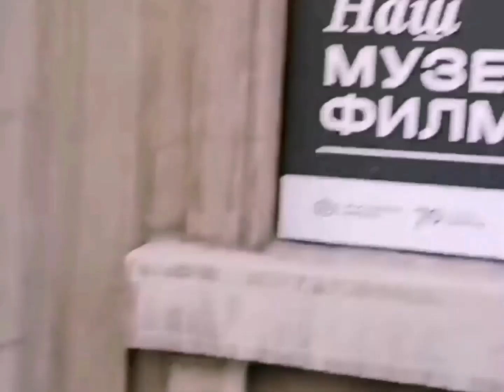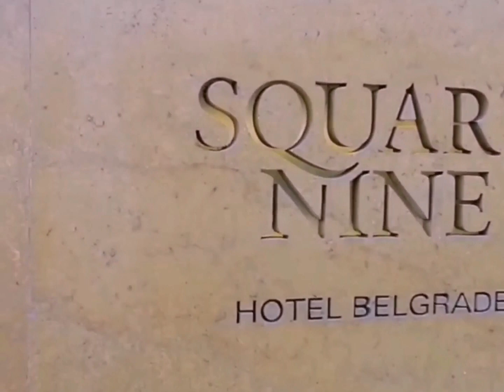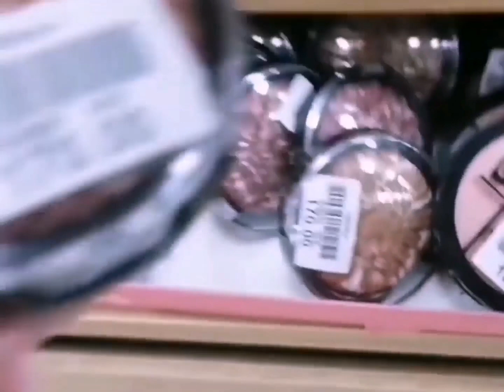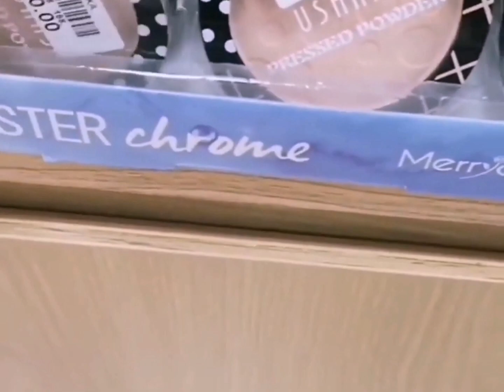Особенности жизни в Сербии. Променад по улицам Белграда. Самый чистый и красивый город на Балканах.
Карта Мир
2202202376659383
Карта Visa
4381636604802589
APR1413 на 25% до 30.06
Скидка 25% на первые 2 заказа от 1800р + 3 бесплатных доставки.
KOD2669 на 400 ₽ до 30.06
LENTAPF1160 на 500 ₽ до 30.06
Скидка 500р на первые 3 заказа от 1800р, суммируется с акциями.
KODUS1088 на 600 ₽ до 18.06
Скидка 600р на первый заказ от 1800р (с суммированием) + 3 бесплатных доставки.
Реклама. ООО "ЛЕНТА", ИНН 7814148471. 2VtzqwBRx8T
Музыкант: Belair
Personalities of life in Serbia.  Stroll through the streets of Belgrade.  The cleanest and most beautiful city in the Balkans.
Особенности жизни в Сербии.  Променад по улицам Београда.  Самиј чистиј и красивиј город на Балканах.
Дорога из Ужице в Ново Варош.The road from Uzice to Novo Varos.Пут од Ужица до Нове Вароши.
Покупки в Лидл, ДМ и Бершка.Shopping in Lidl, DM and Bershka.Куповина у Лидлу, ДМ и Берсхки.
Цены в Сербии на продукты.Закупки в Лидл😋Цене хране у Србији. Куповина у Лидлу.Food prices in Serbia.
Обзор цен в ТЦ в Белграде на технику и одежду. Примерка и покупка одежды в Cropp.
Земун. Обзор квартиры за 250 евро в месяц. Zemun.  Apartment overview for 250 euros per month.